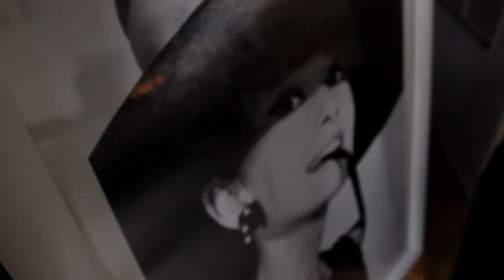Magda Matuszyk Photography Promo HD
Wersja HD amatorskiego promo Magdy Matuszyk.
Zdecydowanie lepiej się ogląda :)